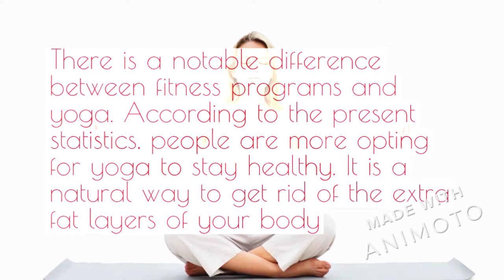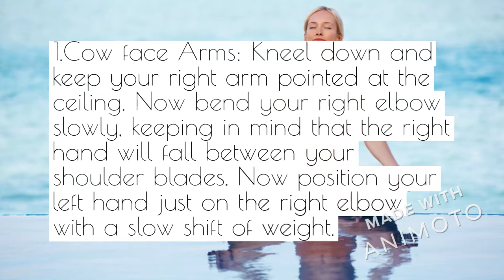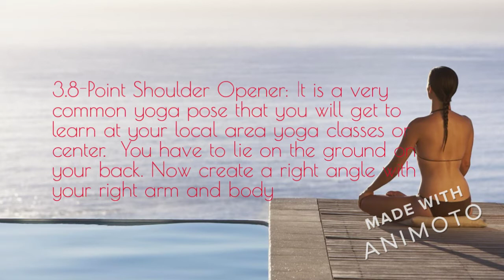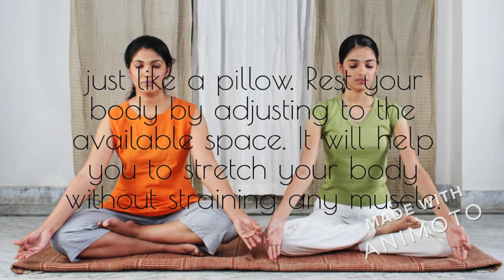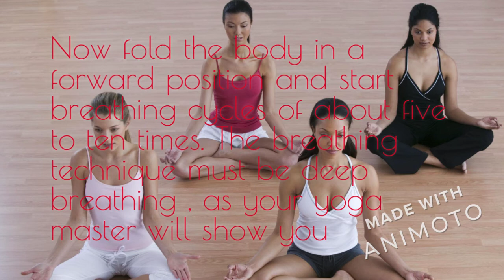How Can You Do The Five Most Useful yoga poses for glowing skin pregnancy yoga poses third trimeste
Yoga is the best possible natural way to shape the body and enhance the inner strength of your body. Follow these five Yoga Classes near me for the best results.There is a notable difference between fitness programs and yoga. According to the present statistics, people are more opting for yoga to stay healthy. It is a natural way to get rid of the extra fat layers of your body as well as build the inner strength within your body. A simple practice of the correct postures every day, and you are going to get more fit than ever. Of course, you need guidance from an expert yoga master.
1.Cow face Arms: Kneel down and keep your right arm pointed at the ceiling. Now bend your right elbow slowly, keeping in mind that the right hand will fall between your shoulder blades. Now position your left hand just on the right elbow with a slow shift of weight. Stay there for five breathing counts. Now place your left arm down and bend the elbow so that the left-hand reaches the center of your back. Hold your right hand in that position.2.Shoulder Opener on the Blocks: Keep two little blocks at the front. Then kneel and place your elbows on the two blocks. Now, join your hands in the way you do during praying. Release your head slowly between the blocks. You can reverse the position on your back. It will bring relief to your cervical pain.
3.8-Point Shoulder Opener: It is a very common yoga pose that you will get to learn at your local area yoga classes or center.  You have to lie on the ground on your back. Now create a right angle with your right arm and body. Keep the palms facing up. Now clasp both the palms and breathe. It is a quite deep pose. But it will do wonder to your body, especially if you are suffering from neck pain.
4.Supported Fish: during setting, place your block behind you. You have to set the shoulder blades on the block and your head on the other block, just like a pillow. Rest your body by adjusting to the available space. It will help you to stretch your body without straining any muscle.
5. Forward stand with Shoulder Opener: Place your hands behind the sacrum while you are standing and clasp the palms. Now fold the body in a forward position and start breathing cycles of about five to ten times. The breathing technique must be deep breathing , as your yoga master will show you.